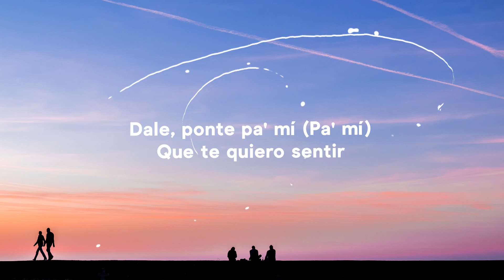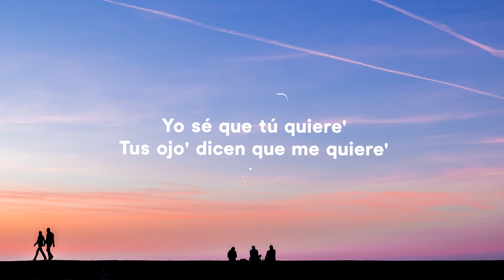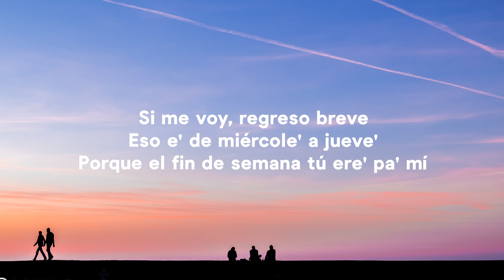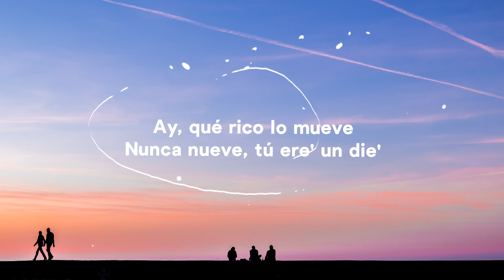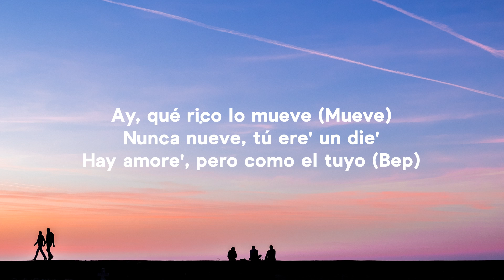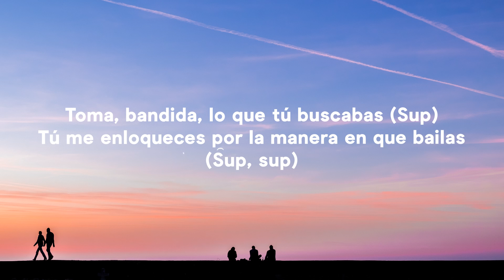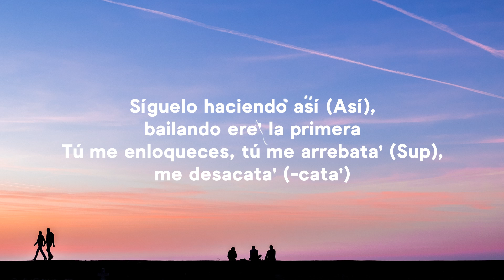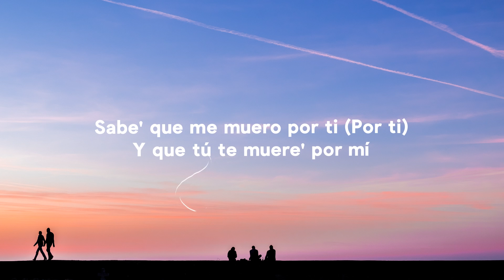Justin Quiles, Chimbala, Zion & Lennox - Loco (Letra/Lyrics)